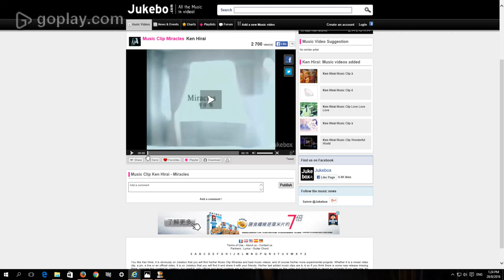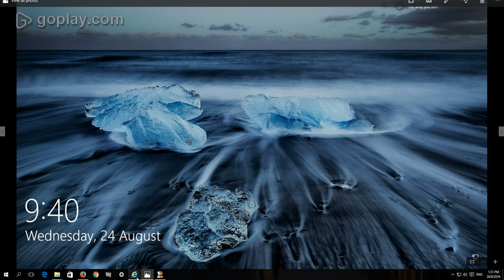Miracles - Ken Hirai